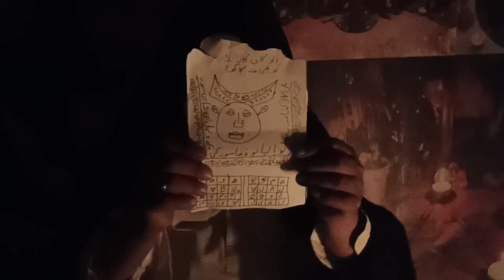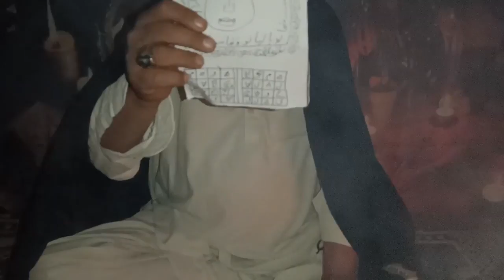Most Powerful Taweez For Love Back and Attraction in Urdu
yeh video mei khaas mohabbat ka powerful shetani taweez btaya hay , jo log apni mohabbat ko hasil karne k liay pareshan hain woh aik bar hum se yeh love ka taweez le kar istemal karen unka payar / lover khud chal kar wapis aaye ga.
"KOI BHI AMAL HO YA TAWEEZ HO WOH BABA JI SE PEHLE PHONE CALL KAR KAY USKI IJAZAT LAIN TOU , APKO MUKAMMAL TARIKA BATAYA JAYE GA USKE BAD AP KAREN !!!
ap logon ki aasani kay liay hum nay yeh wala mohabbat ka powerful taweez ka karne ka tarika video mei thorra sa bataya hay baaqi apko agar mukammal tarika chahiay aur ijazat tou ap contact karen.
love k liay best taweez for love back koi bhi amil baba apko saheeh nahi de ga jo hum nay dena hay, hamara amliyat ki duniya mei "50 saal" ka tajarba hay,
powerful taweez for lost love sirf aik bar karne se mehboob hazir !

About Me:-